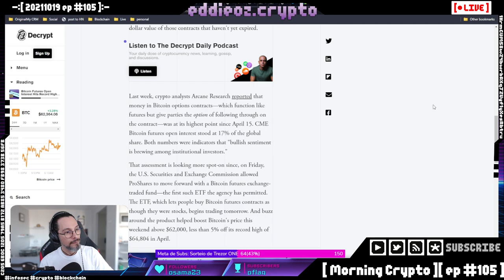Redes sociais centralizadas e protocolos fechados vs abertos [ Cortes Morning Crypto ]